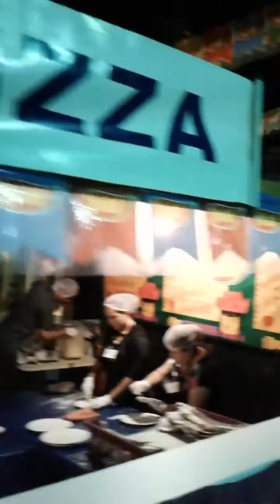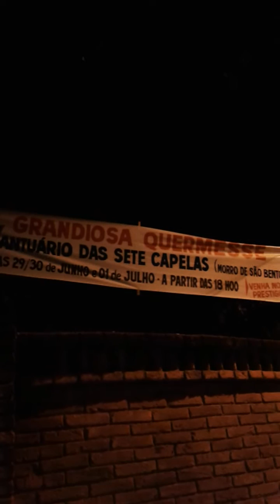Quermesse na Sete Capelas em 2018 em Ribeirão Preto